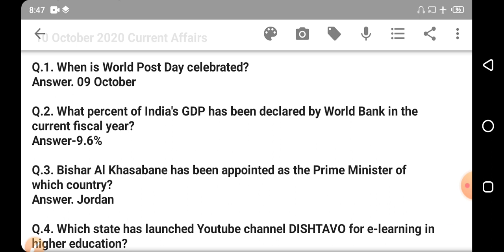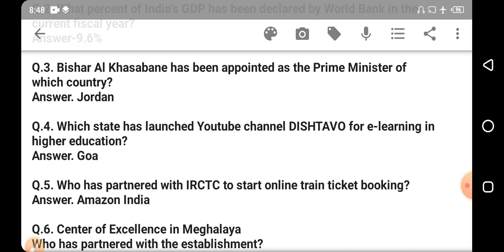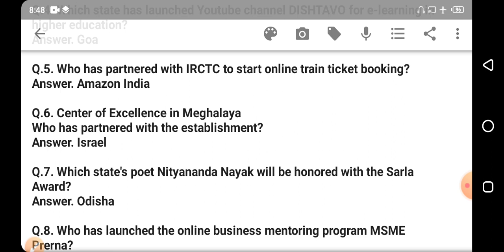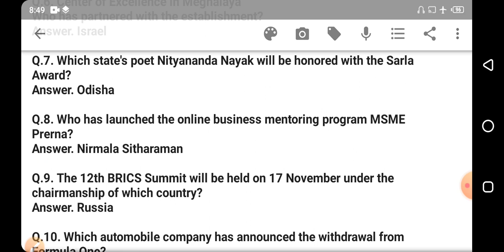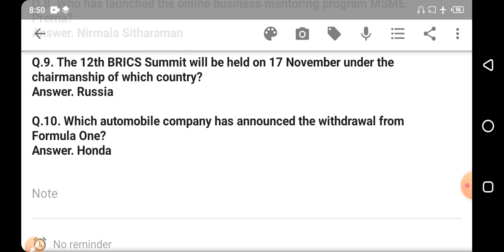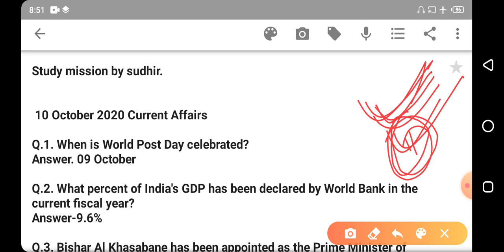Current affairs 10 Oct 20. ब्रिक्स का मीटिंग कहां होने वाली है। by sudhir sir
Current affairs 10 October 2020.  BRICS का मिटींग कहा होने वाली है।

The Hindu newspaper analysis and daily current affairs available here preparation for any competition examination and civil services IAS# UPSC IPS SSC# railway# students very helpful.please stay connect properly and subscribe like share comments on my video please any you have doubt so written your doubt in comment box

by सुधीर सर सबसे अच्छी तैयारी

E mail#

You can found me on also telegram Chanel.